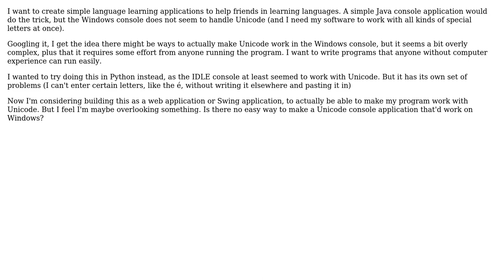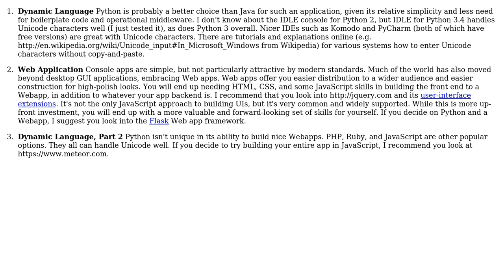Software Engineering: Simple unicode application?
With thanks & praise to God, and with thanks to the many people who have made this project possible! | Content (except music & images) licensed under CC BY-SA | Music | Images & others | With thanks to user zxz user Jonathan Eunice and the Stack Exchange Network Trademarks are property of their respective owners. You are responsible for your own actions.